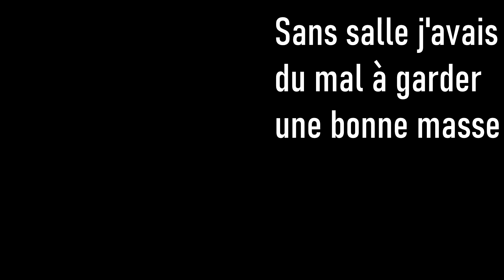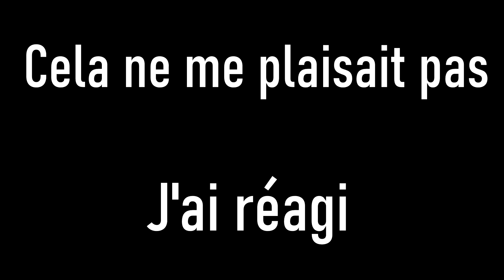TRANSFORMATION MUSCULATION EN 60 JOURS SANS SALLE !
Transformation physique en 2 mois de confinement. Je me suis transformé physiquement pendant ce confinement sans avoir beaucoup de matériel et au poids de corps !

Bienvenue à toi petit 🍍 et bienvenue sur ma vidéo ! Dans celle ci tu vas retrouver ma transformation physique en musculation, j'ai beaucoup travaillé cet avant après musculaire pour essayer de vous produire un contenu musculation motivant
➡️Sur mon site internet, tu pourras retrouver un programme de musculation gratuit à faire pendant le confinement pour HOMMES et FEMMES :

➡️Pour retrouver mes programmes hommes et femmes à faire pour devenir musclé 💪 clique ici : ➡️